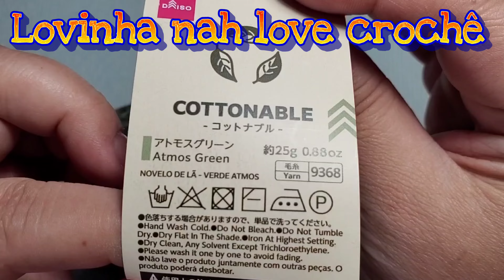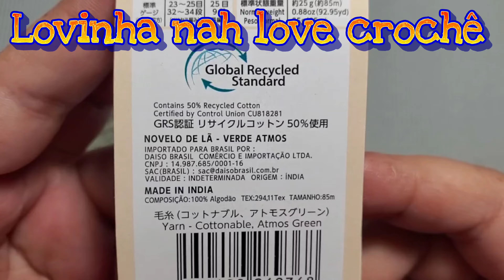PONTO FANTASIA EM CROCHÊ EM FOLHAS DE 4 CARREIRAS